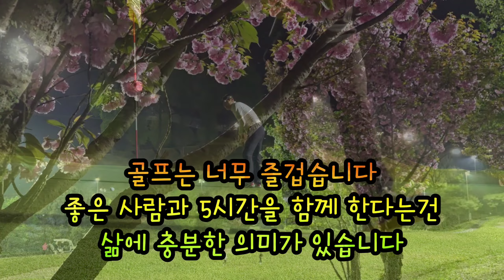공치는캠퍼 3부 야간 라운딩ㅣ골린이 즐기는 골프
공치는 캠퍼 골린이 여러분 즐기는 골프 하세요^^
나만의 연습장 다녀왔어요

** 사용중인 캠핑 용품
** 공유한 링크로 구매시 쿠팡 캐시를 적립 받습니다 **

ㅡ 아이두젠 A3 슈페돔+우렌탄 팩키지
ㅡ 차량용 창문 가리개, 암막 햇빛 가리개
ㅡ 레오포토 10X 카본삼각대 트래블러